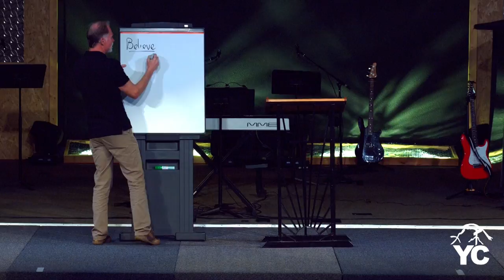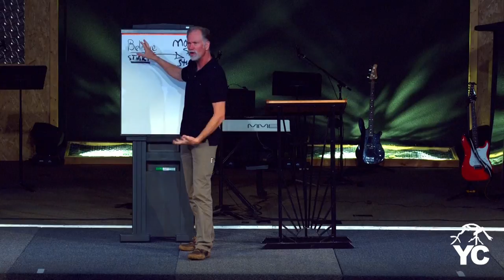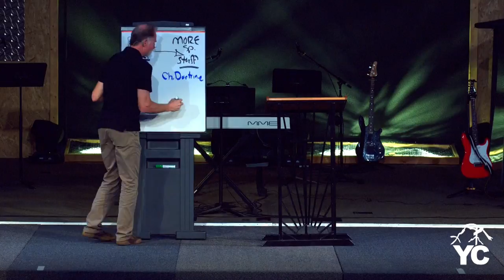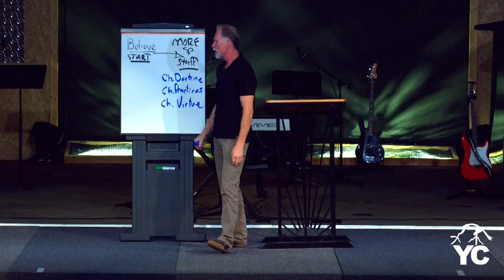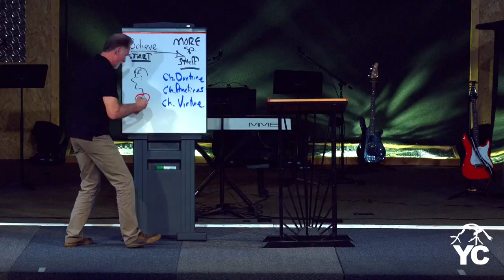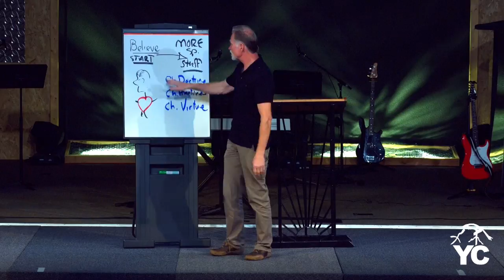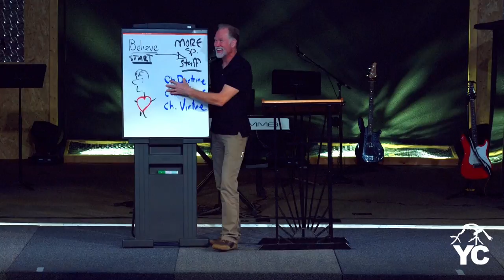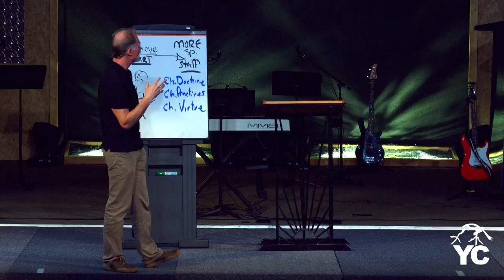All You Have to do is Believe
Join us as Pastor Jeff talks about busting myths that we may all stumble with.